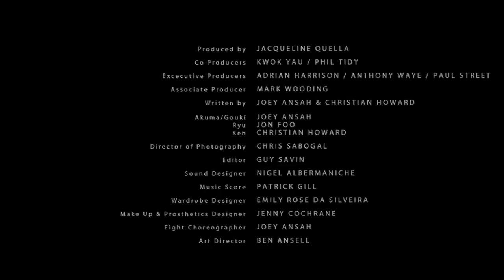Street Fighter Legacy 2010 Short Film Ken VS Ryu Fight Scene [HD] [DoS]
More infomation on Street Fighter Legacy can be found

'Street Fighter-Legacy' a Streetlight Films production, co-directed by Joey Ansah and Owen Trevor, produced by Jacqueline Quella and stars Jon Foo as Ryu and Christian Howard as Ken.

'StreetFighter-Legacy' a liveaction short film fan project, based on the popular Capcom gaming franchise: Street Fighter. Officially endorsed by Capcom

StreetFighter Legacy has been a labour of love and passion project for its creator, Joey Ansah, who not only conceived and pitched the project, but also co-directed, co-wrote and choreographed it, alongside cameo'ing in the film. Collaborating, creative partner and long time friend Christian Howard was part of the project from day one, co-writing the script and story elements, as well as further down the line, storyboarding the film, being assistant fight choreographer and most importantly playing Ken Masters.

Streetlight repped Australian Director Owen Trevor came onboard to co-direct the film. His experience and style carried forward from shooting on 3 series of the acclaimed 'Top Gear' have really been an asset to the project and given it a strong visual flair.

and look for our remodeled new sites coming in summer/fall 2010

we are looking for new blog templates in blogger or wordpress

for all things cool
comics, games, movies, tv, women, and more!